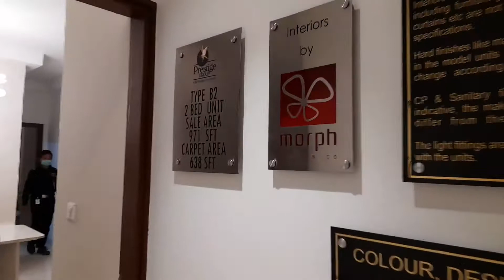The Prestige City Eden Park 2 BHK Model flat